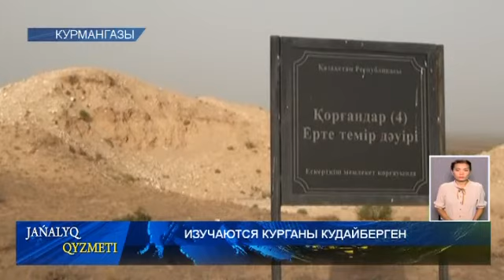ИЗУЧАЮТСЯ КУРГАНЫ КУДАЙБЕРГЕН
В Курмангазинском районе ведутся исследования курганов Кудайберген, расположенных в селе Асан. Напомним, что это вторые  раскопки  областного музея, проводимые в этом году. В течение нескольких дней специальная группа выявила экспонаты, характерные для сарматского племени и археологические находки ,  относящиеся к Х-ХІ вв. до н. э.